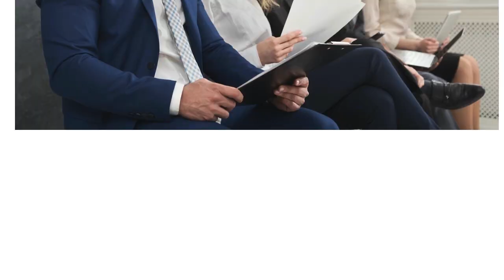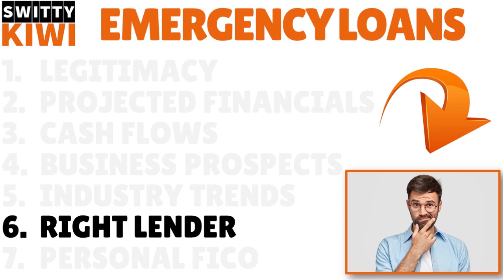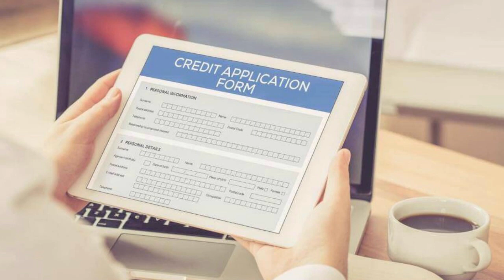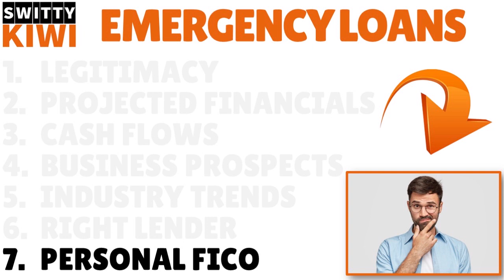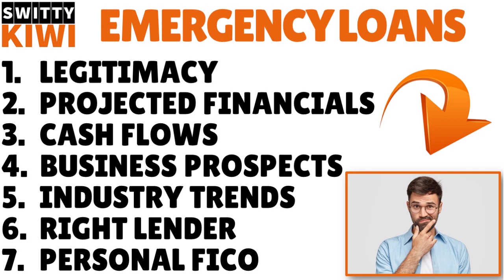Emergency Business Loans for Giant Amounts: What You Need to Know to Get Approved 🔶 CREDIT S3•E626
Emergency Business Loans for Giant Amounts: What You Need to Know to Get Approved (Nobody Told You This Before.) Need an emergency business loan for a massive amount? Learn these hacks.